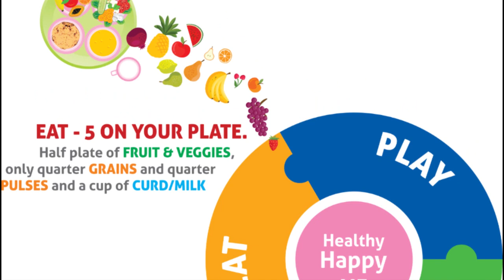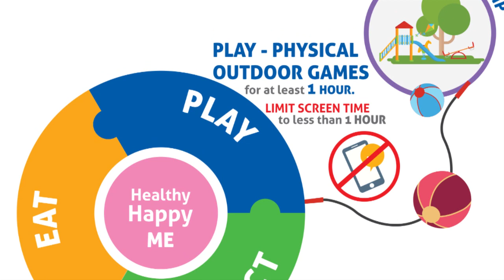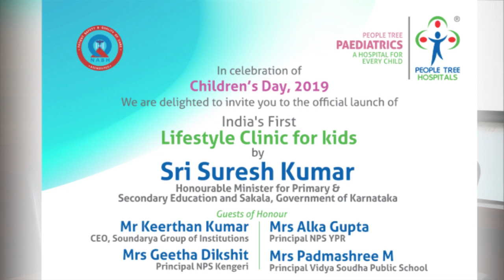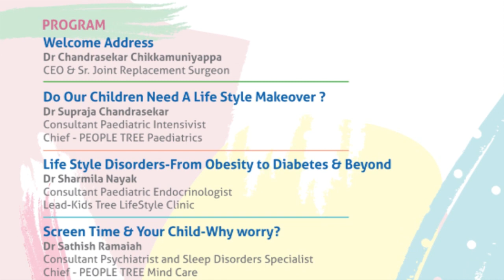Eat Play Connect Right !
This channel contains all the videos of all our expert doctors speak about various health problems and solution to cure it.It is a patient education forum where you'll find the answers for all your health issues.
PEOPLE TREE Hospitals is a serious attempt to regain trust and reclaim the nobleness of the medical profession. We hope to achieve this by bringing transparency in cost, quality and information along with providing high quality, compassionate medical care.
At PEOPLE TREE Hospitals we believe that the right quality of care is that which we would aspire for ourselves, our parents, our children and friends. Hence we have committed ourselves to deliver the same to each and every patient, each and every time.